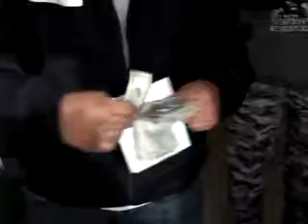NBO VISITS DR. BEN pt 1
PLEASE TAKE THE TIME AND VISIT THIS LEGEND! HE IS AT.

Bay Park Center for Nursing and Rehabilitation, LLC
801 Co-Op City Blvd
Bronx, NY 10475    ROOM 309